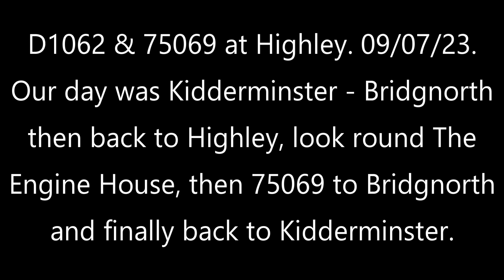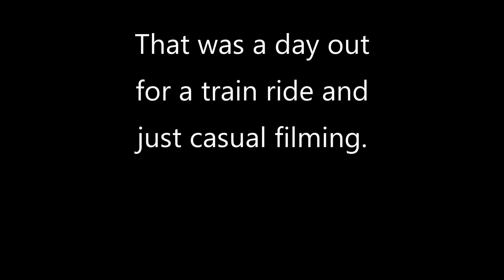Back in July, had a ride on the Severn Valley Railway with D1062 & 75069. 09/07/23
This was a day for a train ride, not filming. Travelled Kidderminster - Bridgnorth - Highley behind D1062. Filmed it departing, had a look around The Engine House, filmed 75069 arriving before heading back to Bridgnorth, then finally to Kidderminster.